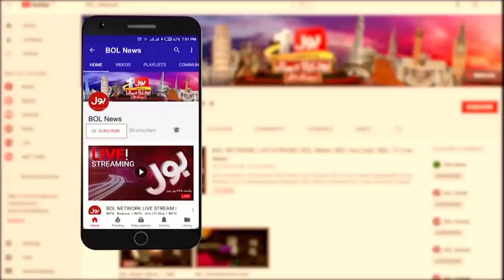Pakistan VS India High Voltage Game | Astrologer Azeem Jafri Big Prediction | Breaking News